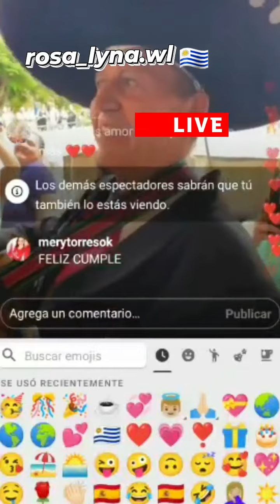Live @albertoruizrojo 42williamlevy tenerife rodandomontecristo